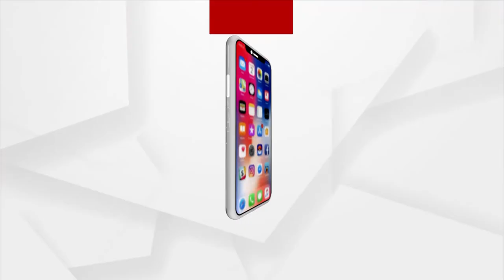BhagyaBhabisyat | 14 Mar 2022 | Argus News